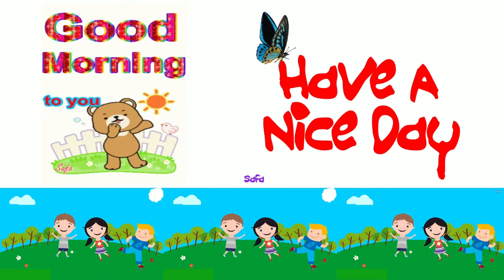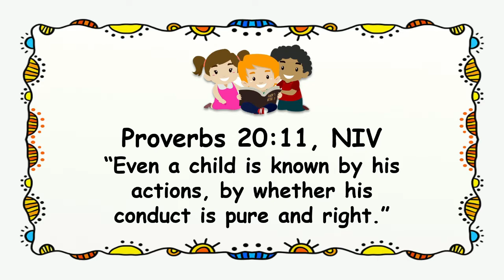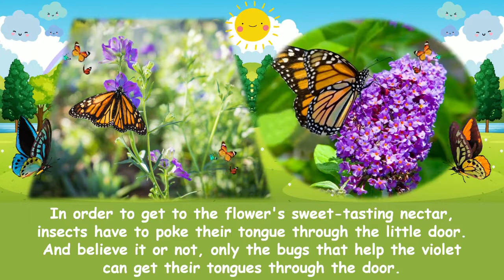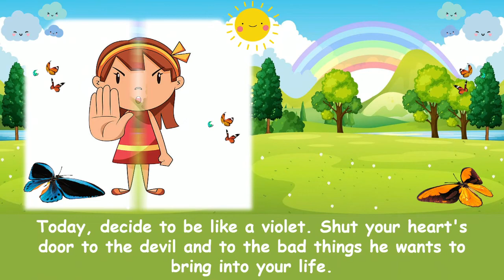"Nature Nugget: Flowers" Children Morning Worship | June 10, 2022